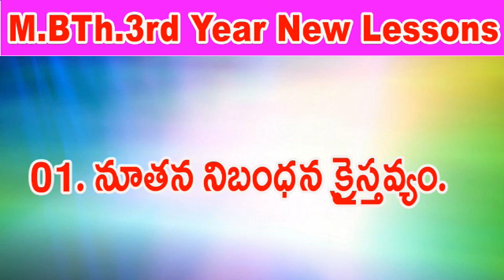నూతన నిబంధన క్రైస్తవ్యం